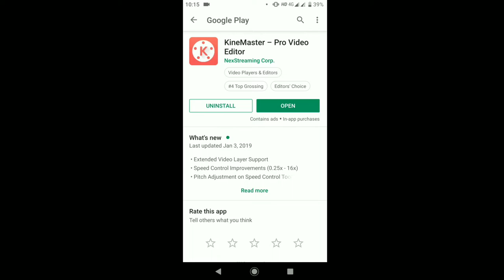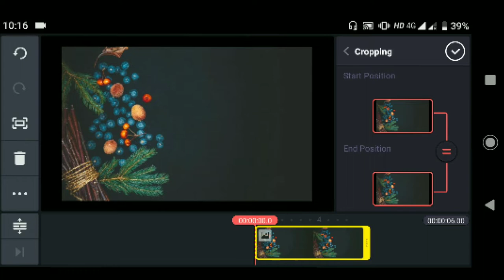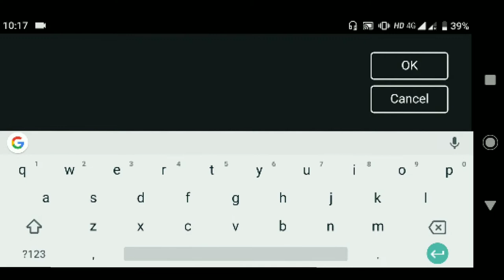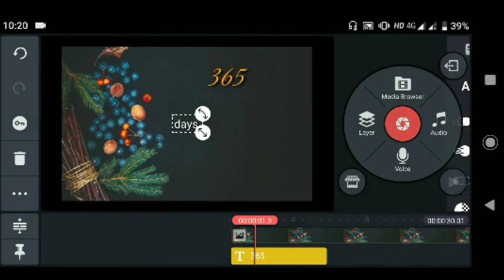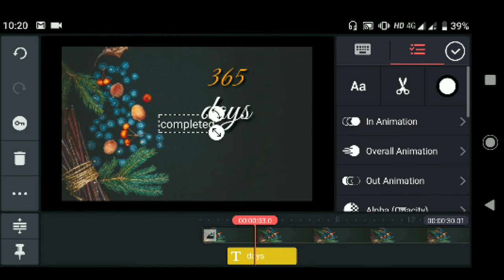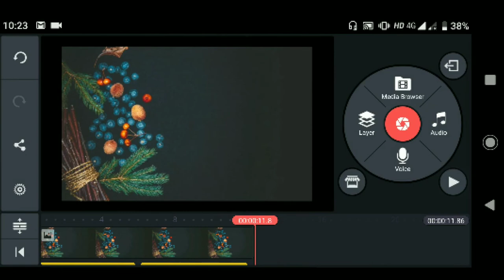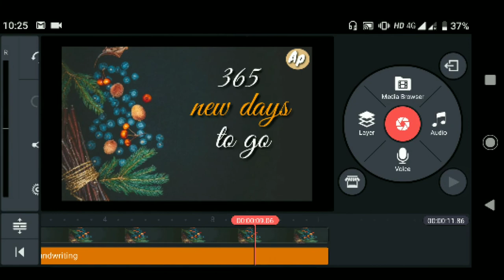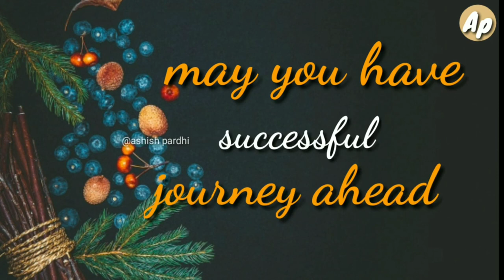How to edit video on kinemaster | how to make WhatsApp status video in kinemaster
How I make WhatsApp status videos on kinemaster ,
How to edit video on kinemaster,
Kinemaster tutorial,
Kinemaster pro video editor tutorial,
Edit video with kinemaster,
How to make lyrical Whatsapp status on kinemaster,
How to make intro video on kinemaster,
How to make a cool intro using kinemaster,
Whatsapp status video on kinemaster,
How to make WhatsApp status video on kinemaster ,
How to use WhatsApp story ,
How to make WhatsApp status ,
How to make WhatsApp status video in Android phone,
Mobile pe WhatsApp status video kaise banaye ,
Kinemaster pe WhatsApp status video kaise banaye ,
Kinemaster kaise use kare ,
Kinemaster video editing ,

Kinemaster see video edit kaise krte h